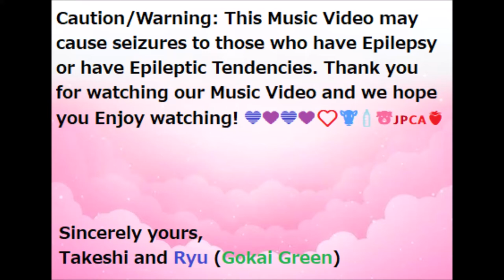Fat Larry's Band - Zoom (Official Cutie Pie Animal Friends Edition)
This is the Official Cutie Pie Animal Friends Music Video for this song.
Song Title: Zoom
Artist: Fat Larry's Band
Music Video by: Takeshi and Ryu (Gokai Green) and Special Thanks to Evie K. クラヴェツズ for some of the Animation, Pictures and Cooperative Inspiration!
Thank you very much for watching! 御覧頂きありがとうございます!💙💜💙💜❤️🐮🍼🐷🇯🇵🇨🇦🍓